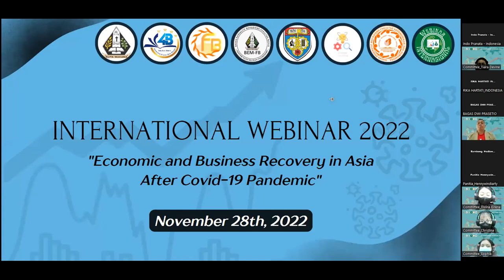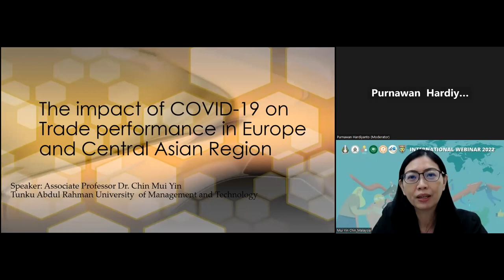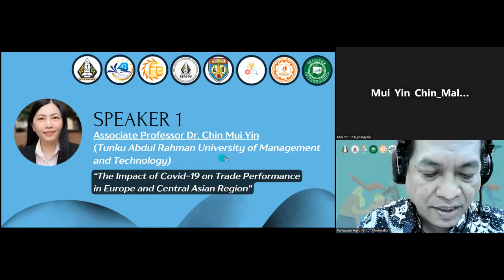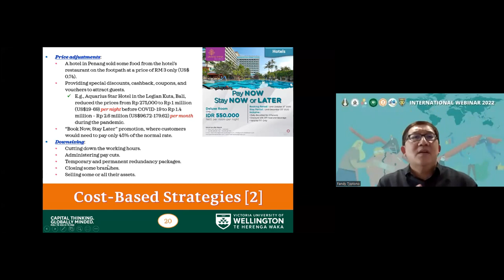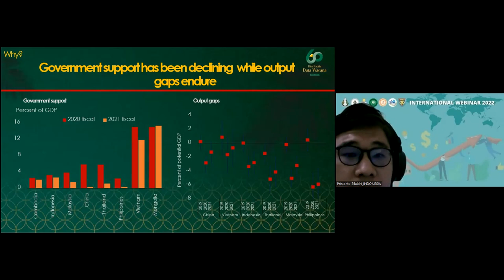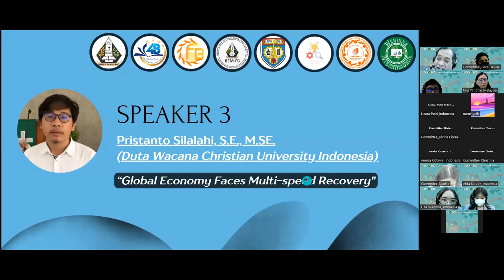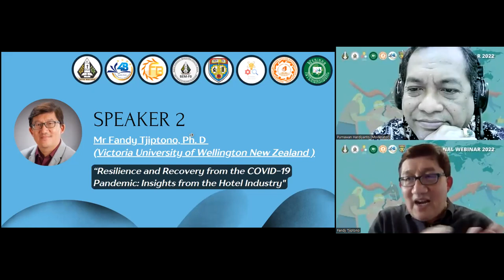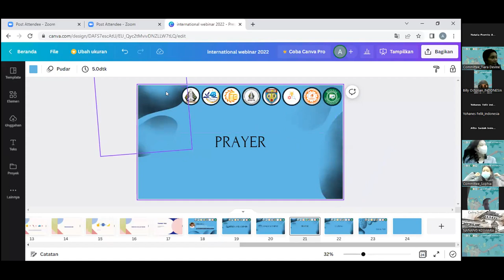Webinar Internasional "Economic and Business Recovery in Asia After Covid-19 Pandemic"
BEM-FB UKDW , melalui Departemen Riset & Inovasi  mengadakan sebuah program kerja Webinar Internasional yang bertema “ECONOMIC AND BUSINESS RECOVERY IN ASIA AFTER COVID-19 PANDEMIC”.  Webinar Internasioal ini berkerjasama dengan Negara Malyasia dan New Zealand yang telah dilaksanakan pada 28 November 2022. Kerja sama antar negara di Asia ini diharapkan dapat mendorong pemulihan ekonomi serta mempromosikan kepentingan ekonomi baik dalam negeri maupun luar negeri, khususnya yang memiliki hubungan erat di bidang perdagangan, investasi, dan pariwisata.